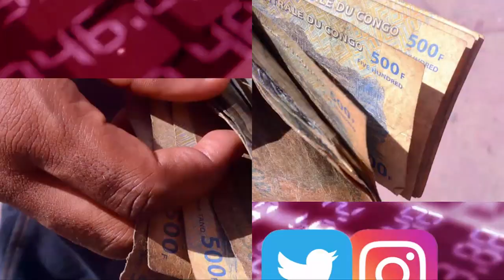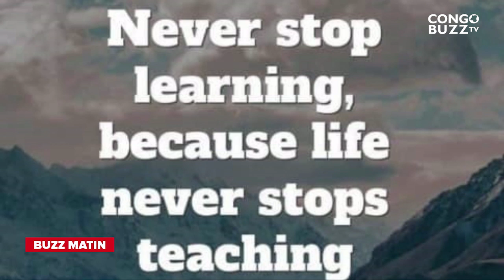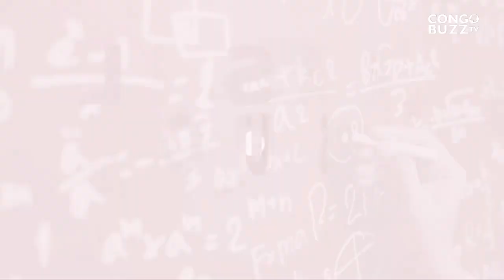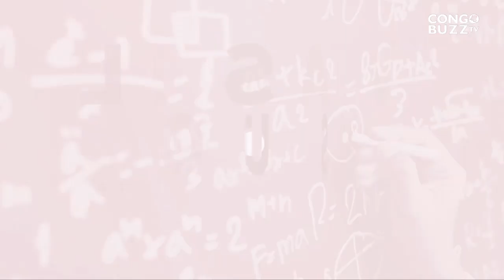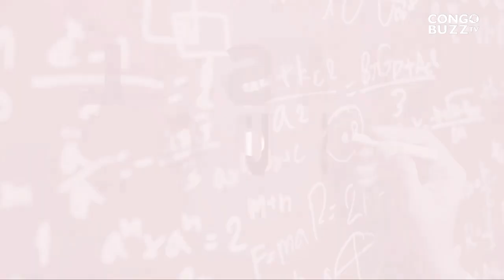BUZZ MATIN 02.08.2022 LES AVANTAGES ET DESAVANTAGES DE L'AMOUR A DISTANCE.